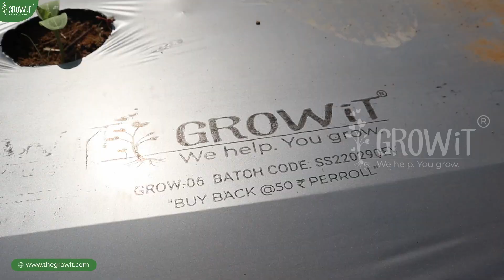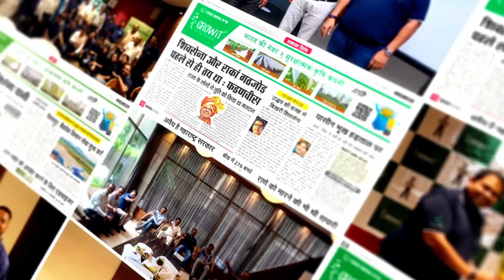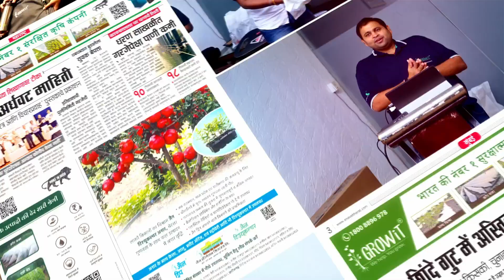लौकी की आधुनिक खेती | वर्टिकलफार्मिंग | मचान विधि | 2G- 3G कटिंग | Bottle Gourd Farming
In this video, we are going to talk about Bottlegourd (Lodhi fruit) farming. Lodhi fruit is an amazing fruit that is grown in different parts of the country. We will also talk about its benefits and how to grow it. Hope you will enjoy the video.
लौकी की आधुनिक खेती पद्धति
आज हम बात करेंगे की लौकी की आधुनिक खेती पद्धति के बारे में
हलकी दोमड़, काली चिकनी ,काली दोमड़ और सभी प्रकार की पिली मिट्टी में लौकी की खेती कर सकते है।
गर्मी के लिए लौकी की बुवाई अक्टूबर- नवम्बर में और बरसात की लिए जून-जुलाई में कर सकते है।
लौकी की खेती पद्धति के मुख्य तीन तरीके
साधारण : बेड पर ही खेती
वर्टिकल : बम्बू वास ; क्रॉप सपोर्ट नेट का प्रयोग
मचान विधि  : जी आए वायर का प्रयोग
दो पौधों के बिच २ फ़ीट और पौधों के दो बेड के बीच की दुरी ४ फ़ीट रखते हैं।
एक एकड़ में ४५०० से ५००० पौधे लगा सकते है।
बीज की मात्रा : १ किलोग्राम प्रति एकड़
आपको अपने विस्तार ,जलवायु और मार्किट के हिसाब से वैरायटी का चयन करना चाहिए।
आधुनिक वर्टिकल खेती के लिए प्लास्टिक मल्चिंग , क्रॉप सपोर्ट नेट , एग्री वायर और एग्री थ्रेड का उपयोग करना चाहिए।
लौकी की फसल में औसतन १२५ क्विंटल तक उत्पादन होता है ,लौकी का बाजार भाव १०-१५ रुपये होता है। एवरेज १० रुपये प्रति किलो भाव गिने तो लौकी में कुल १,२५,००० तक की आवक हो सकती है ।
खर्चा निकाले तो ६००००-७०००० तक का कुल मुनाफा प्रति एकड़ मिलेगा ।

Vertical farming
Today we will talk about the modern farming method of bottle gourd.
In this video, we are going to talk about Bottlegourd  farming. Lodhi fruit is an amazing fruit that is grown in different parts of the country. We will also talk about its benefits and how to grow it. Hope you will enjoy the video.

Bottle Gourd can be cultivated in light loam, black h, black loam and all types of yellow soil.
Sowing of Bottle gourds for summer can be done in October-November and for the rainy season in June-July.
Main three methods of gourd cultivation method:
Ordinary/Conventional : Cultivation on beds only
Vertical: Bamboo ; use of crop support net and agri wire
Scaffolding method: Use of GI wire
Keep a distance of 2 feet between two plants and 4 feet between two beds of plants.
4500 to 5000 plants can be planted in one acre.
Seed rate: 1 kg per acre
You should choose the variety according to your area, climate and market.
Plastic mulching, crop support net, agri wire and agri thread should be used for modern vertical farming.
The average production of bottle gourd is up to 125 quintals, the market price of bottle gourd is Rs 10-15. If the average price is counted at Rs 10 per kg, then the total arrival of gourd can be up to 1,25,000.
If you take out the expenses, then you will get a total profit of 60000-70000 per acre.

आपको धन्यवाद!
हेल्प लाइन ( Help Line Number )

हमारी  Website पर क्लिक करके हमारे सभी  Product  की जानकारी ले | Growit India Private Limited

Checkout our previosu video from below link:

खेती में किसान ने मल्च उपयोग करके कैसे अपनी उपज दुगुनी की देखने  के  लिए इस वीडियो लिंक पर क्लिक कीजिये